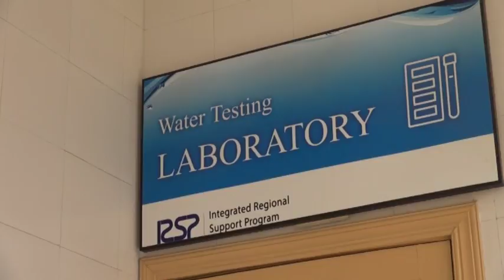ماهرین وايي په پاکستان کې یوازې ۴٧ فیصد خلک صفا اوبو ته رسايي لري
د وي او ای ډیوه خبریال ریاض حسین د اوبو د نړي والې ورځ په مناسبت دا رپورټ تیار کړی دی چې پکې ماهرین وايي د پاکستان په ټوله ابادۍ کې په ١٠٠ ؤ کې یوازې ۴٧ کسان د څښلو صفا اوبو ته رسايي لري او دا چې خیچنې اوبه لکه د زیړي په رنگ د خطرناکو ناروغو سبب جوړیږي